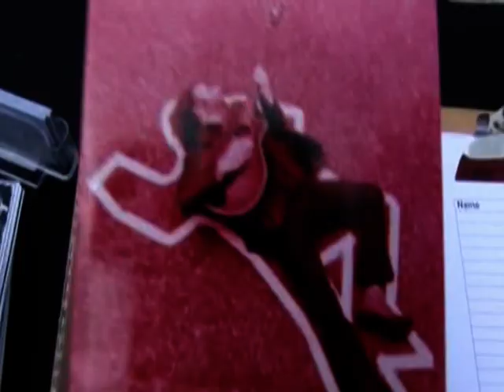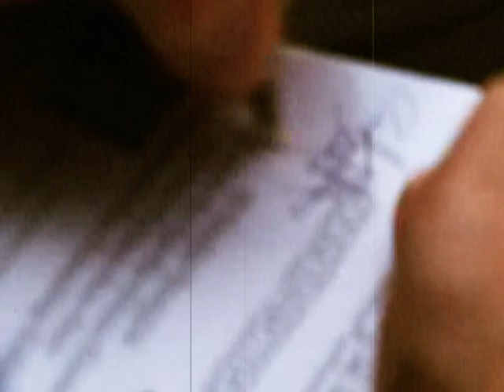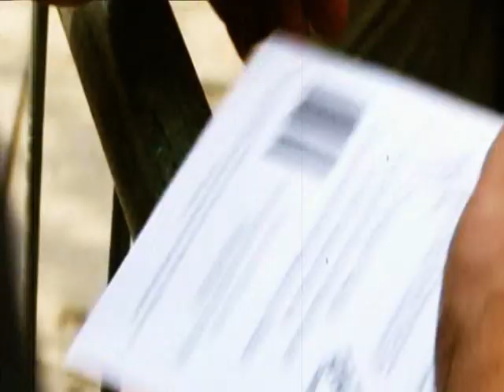Honeymoon Style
The Lullabys Live at the Bury St Edmunds ARC 19th Sept 2009, footage of The Lullabys Live, First band to perform in the new 100 million pound Shopping Centre Bury St Eds... Filmed by Yannick Hausler, and edited by Brett Alexander Robertson, The Lullabys are: Gav Roberts Vocals/Acoustic guitar & Brett Alexander Robertson Congas/Backing Vocals... Guests were: Ju Roberts Bass, Robb Appleton Mouth Organ & Paula Welham Sax/Flute/Clarinet... Song Honeymoon Style is  copyright © Gav & Ju Roberts 2009 all rights reserved.